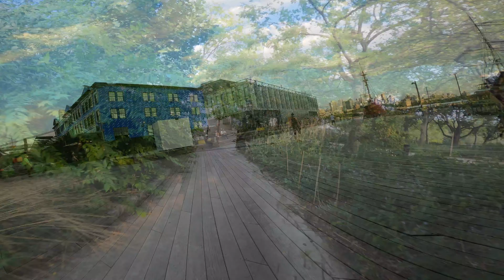Battery Park & Pier A on the Unagi using the Hero8 Superview to capture every moment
Covered about 3 miles this evening on the Unagi Scooter and it was the first time testing out the superwide setting on the GoPro Hero8 Black!